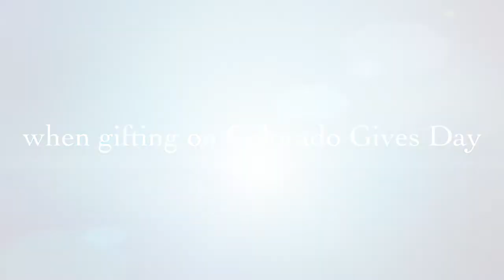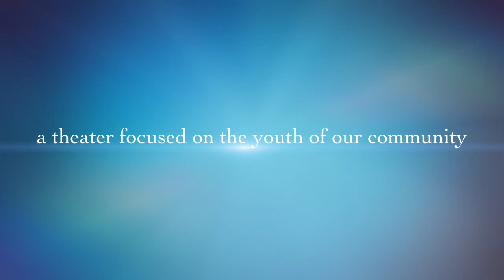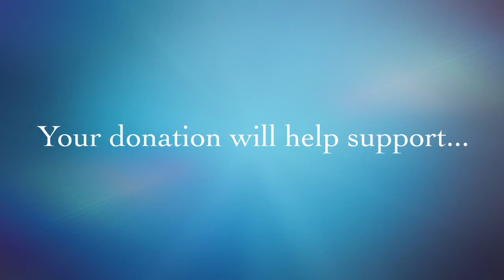Colorado Gives Day 2016 The Venue Theatre Conifer, Colorado